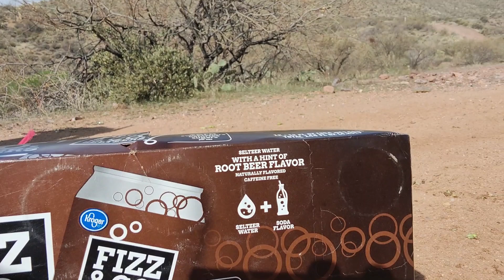PPS-43 vs. Frozen Turkey